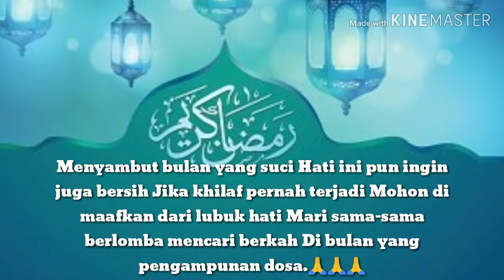Ramadhan 1440 H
Welcome Ramadhan 1440 H - 2019